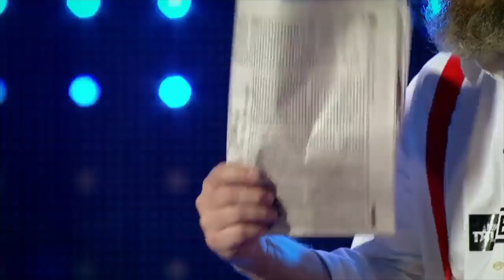Serban Borda Keeps his Surprise Till Last... | Auditions Week 6 | Românii au talent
Actor Serban Borda puts on a hilarious performance for everyone to enjoy, and he keeps a surprise trick for the end...

Footage from Românii au talent series 7 episode 6.